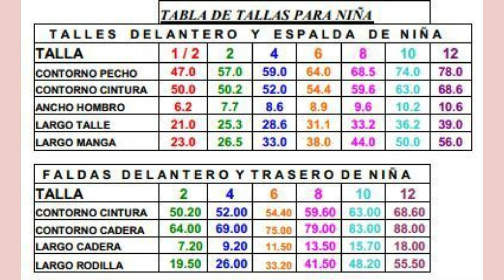Disfraz de pirata para niña con bolsas plásticas ♻🤩MVRC♻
Hola mi linda familia que recicla y crea, hoy les comparto el paso a paso del disfraz de pirata para niña, también te dejo el link a las plantillas
🌺EDITO CON FILMORA X  (💖)
🌺GRABO CON EL MÓVIL (SAMSUNG A21)CÁMARA PRINCIPAL.
🌺SOY DE PERÚ

La música que uso de fondo! No son mias, aquí les dejo algunos de los creadores:

Song: Fredji - Blue Sky .